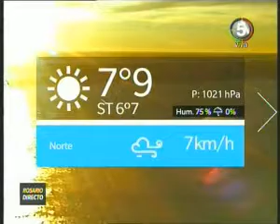C5 814 escuela sin servicios